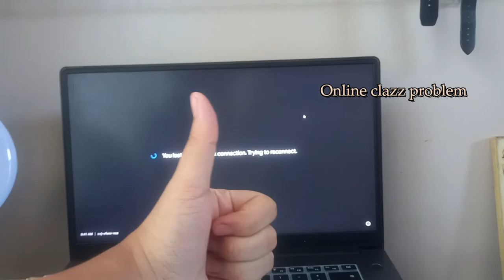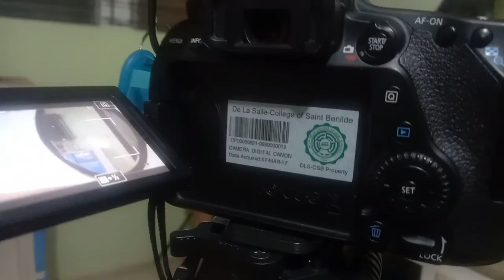A week in my life | Frank Matthew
Welcome to a week on my life! Hope you enjoy!